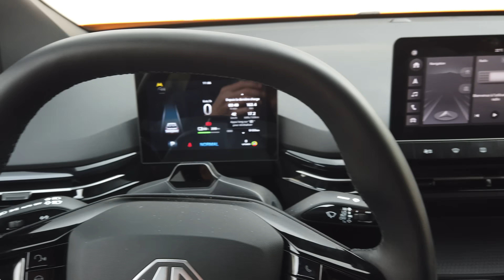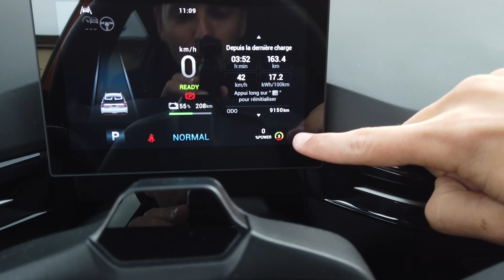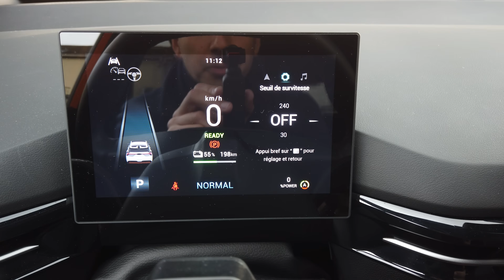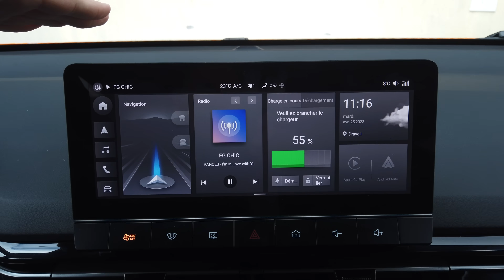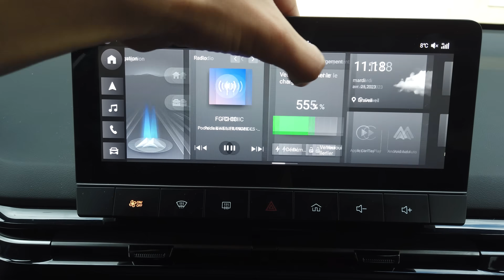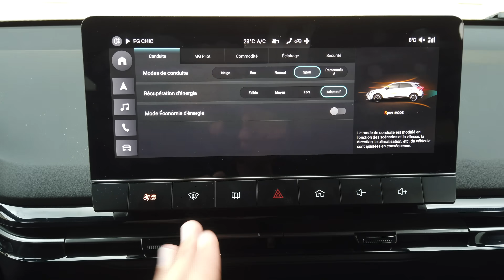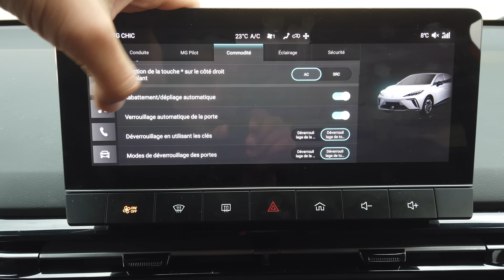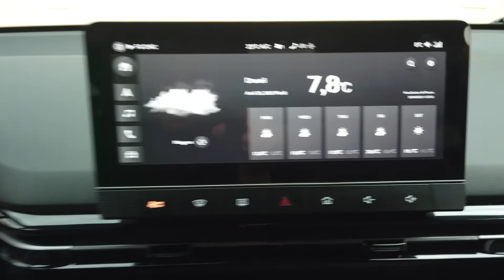Tout Savoir sur le système Multimédia de la MG4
Pour tout savoir les sur les menus de cette nouvelle tablette sur les MG 4  2023 Mon matériel pour la création des vidéos

vous voulez tout savoir sur le système MG en 2023 ! voici un tuto du système multimédia